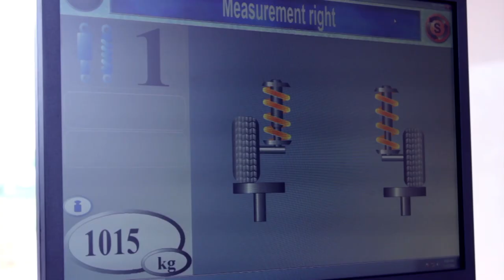Lets Talk Educational Consult with Madam Time | Saturday 11th February 2023.